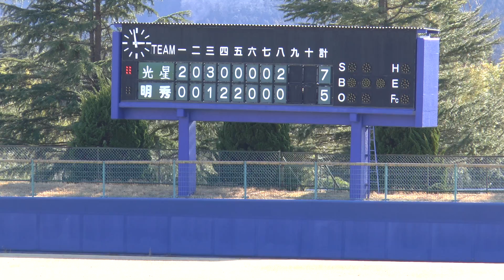高校野球 明秀学園日立VS八戸学院光星 ～練習試合 ‹第一試合 part13›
高萩はぎまろ野球場